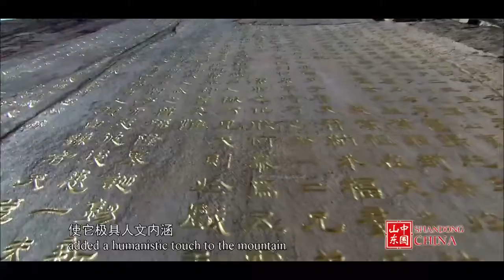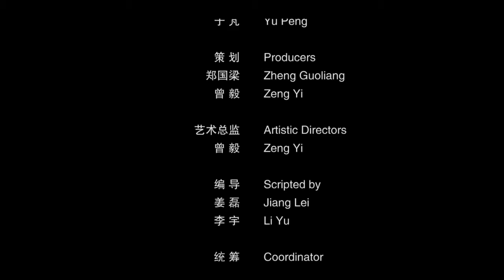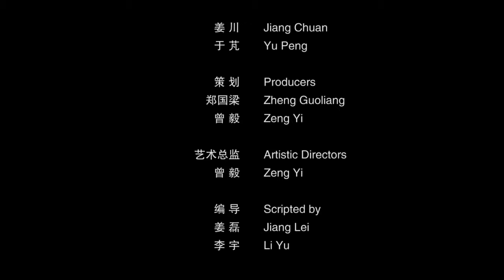중국제 홍보동영상, 제5회 중국국제촬영대회 , 제33회국제사진예술연맹총회(The33rd FIAP Congress Korea) 동행취재기41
총회현장에서 틀어주는 동영상을 비디오카메라로 촬영하니 화질이 엉망이다. 이를 본 뉴스독자 곽풍영 작가께서 동영상을 입수하여 보내오셨다. 정말 감사하고 중국에서 제작한 고화질 동영상을 다시 포스팅 한다. 이 동영상엔 중국의 주요 촬영 포인트들이 대부분 수록되어 있다.

8월27일 오전 경주현대호텔 컨벤션홀에서 FIAP 3차 총회가 열렸다.
리카르도 부시 총회장을 비롯하여 임원진들이 단상에 배열하고 각국 대표들이 자리를 정하고 본격적인 회의에 돌입했다.
이날의 주요의제는 차기 총회의 개최국 결정이었다. 아 회의에 차기 FIAP총회 개최국으로 아프리카 남아공이 성정되었고 중국은 그 총회의 개최 1년전 임시총회를 열기로 하였다. 즉 2017년은 중국에서 본 총회가 아닌 FIAP임시행사를 열고 2018년엔 남아공에서 제34차FIAP총회를 열기로 결정된 것이다.

중국에서 열리는 FIAP국제행사는 중국의 국가지원 사진행사로 제5회 중국 국제사진촬영대회다. 이 행사는 중국전역의 주요 명승지를 돌며 열리는 대규모 행사로 열흘정도의 대규모 촬영행사다. 중국의 예술행사에 다녀온 인사들의 입을 빌리자면 중국의 예술행사들은 대국다운 면모로 한마디로 주지육림에 젖어있는 행사란다. 그만큼 숙식이 호기롭게 진행된다는 것이다.
사실 이번 한국의 FIAP국제행사도 수억을 들여 다른 여타나라에서 했던 행사에 비해서 호화롭게 진행되어 참석자 모두가 대단히 만족해 하는걸로 알고 있다.
중국세게촬영대회은 FIAP소속 관련국 단체회원들은 무료 혹은 아주 저렴한 비용으로 참여할 수 있는 아주 좋은 국제사진행사다.
*동영상은 중국 측에서 마련한 관련 영상앨범인데 원본을 확보하지 못해 총회장에서 스크린을 촬영하여 화질이 별로라 죄송하다.

지난22일 사진계의 이례적인 대규모 세계적 행사인 제33회국제사진예술연맹(FIAP)총회(The33rd FIAP Congress Korea) 참가를 위한 420여명의 세계적인 사진작가들이 대거 인천공항으로 입국하였다. 이들은 M. Riccardo BUSI(부시, 이탈리아)회장의 인솔 하에 한국을 방문하여 1주일간 국제사진연맹 총회를 비롯하여 한국의 아름다운 관광명소를 구석구석 촬영하여 전 세계로 알릴 예정이다.

이번 행사는 사)한국사진작가협회(이사장 양재헌)에서 유치하여 서울특별시와 경상북도가 흔쾌히 지원하여 국제사진예술연맹(FIAP)과 제33회국제사진예술연맹(FIAP)총회 한국조직위원회가 주최하였고, 문화관광체육부, 문화예술위원회, 서울특별시, 서울문화재단, 서울특별시의회, 경상북도, 경주시, 한국관광공사, 서울관광마케팅사, 경상북도관광공사, 한국아주경제신문사에서 후원하여 지난 8월22일부터 28일까지 치러졌다.

사진제공: 김미란 작가
한편 이번행사를 위하야 1주일간이나 숙식을 현지에서 해결하며 미친 듯이 일을 한 자원봉사들은 대충 다음과 같다.

영어지원
권무덕 변철희 조병두 김텃골 박오복 정미령 김정한 정창근 곽풍영 김보배 양지선 이한욱 정동주 추석호 이종한 정훈

진행위원
전실근 이승환 서성광 정영현 윤홍선 김숙경 고태경 정원숙 박태재 이정엽 강성실 김상문 이성록 김원희

한국사진방송 동영상 다큐제작팀
진재범 김가중 이종생 김미란 한정석

* 위 행사의 기록물은 수회에 걸쳐서 ‘제33회 국제사진예술연맹(FIAP)총회 동행취재기’란 제목으로 계속 연재를 하도록 하겠다.